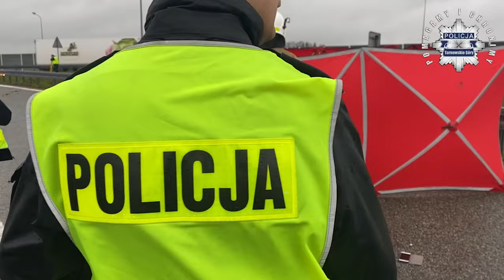Śmiertelny wypadek z udziałem busa w Czekanowie 02.04.2024